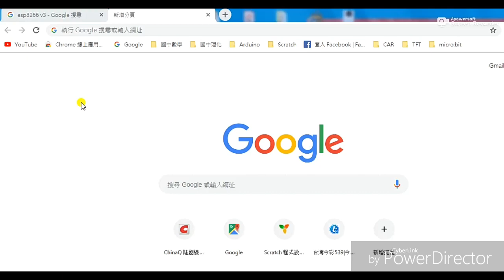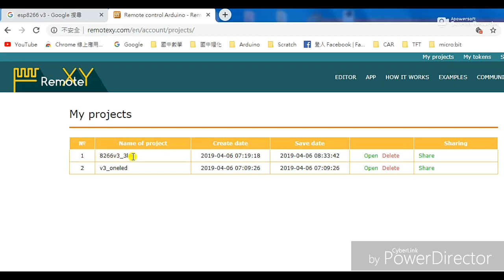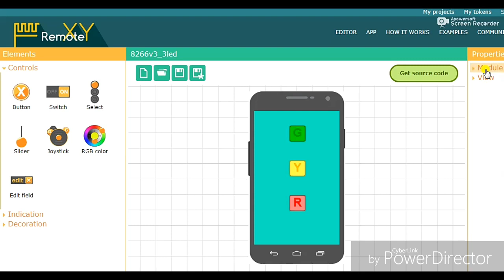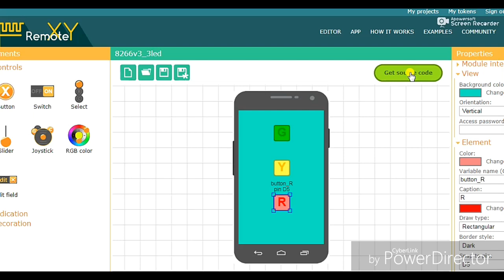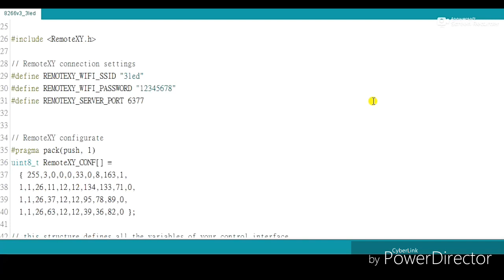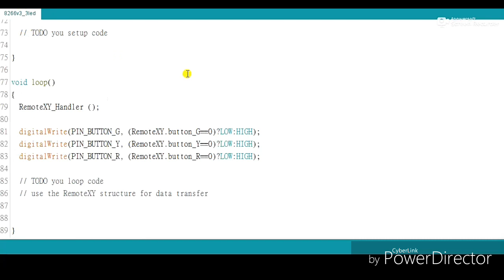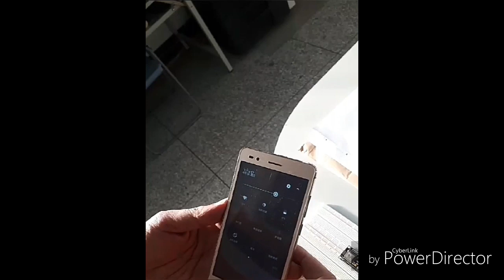NodeMCU WiFi esp8266 v3 & RemoteXY app & Arduino IDE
使用NodeMCU WiFi esp8266 v3 開發板  及 Arduino IDE , 示範如何建立WIFI及使用手機  RemoteXY app 無線遙控